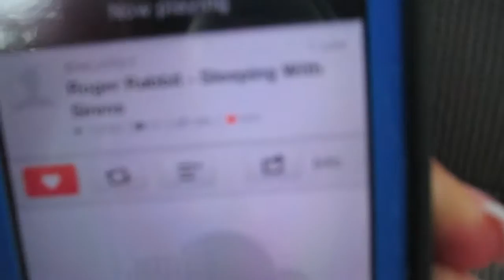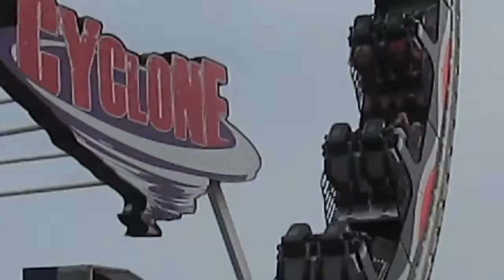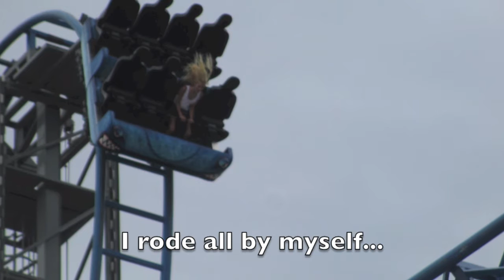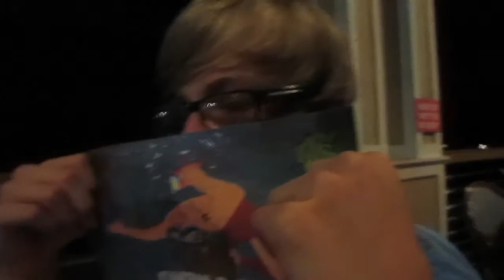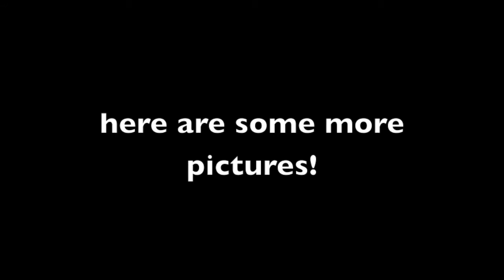pleasure pier vlog! (:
we had so much fun met a few people and it was a good day !
sorry it took long to upload this, been busy lately cx

instagrams:
Magnificent's: @sowlemagnificent
Valiant's: @valiantlovesgiraffes & @sowlevaliant
Gentle's: @gentlesowle